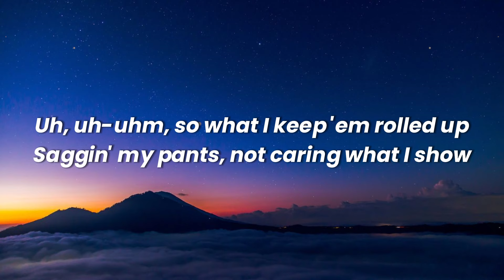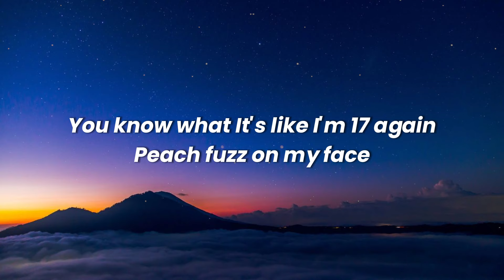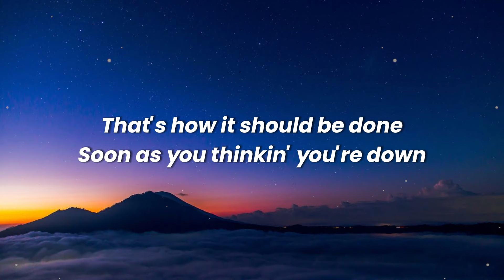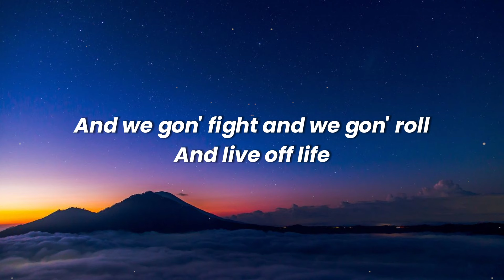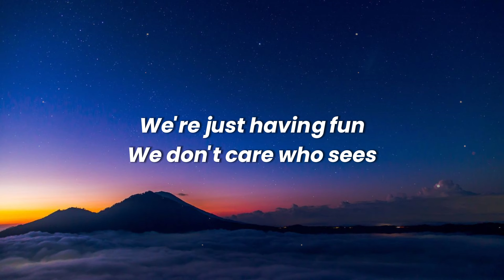Snoop Dogg & Wiz Khalifa - Young, Wild and Free ft. Bruno Mars (Lyric)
Lyrics :
Is this thing on? (Word)

So what we get drunk
So what we smoke weed
We're just having fun
We don't care who sees (shit)
So what we go out
That's how it's supposed to be
Living young and wild and free,

Uh, uh-uhm, so what I keep 'em rolled up
Saggin' my pants, not caring what I show
Keep it real with my niggas
Keep it player for these hoes

It look clean, don't it?
Washed it the other day, watch how you lean on it
Give me some 5-0-1 jeans on it
Roll joints bigger than King Kong's fingers
And smoke them hoes down 'til they stingers
You a class clown and if I skip for the day
I'm with your bitch smokin' grade A

It's like I'm 17 again
Peach fuzz on my face
Lookin' on the case
Tryna find a hella taste

Oh my God, I'm on the chase, Chevy
It's gettin' kinda heavy, relevant, sellin' it
Dippin' away, time keeps slippin' away
Zip in the safe, flippin' for pay
Tippin' like I'm drippin' in paint
Up front, four blunts, like, "Khalifa put the weed in a J"

We don't care who sees

Uh, and I don't even care
'Cause if me and my team in there
There's gon' be some weed in the air
Tell 'em, Mac

Blowin' everywhere we goin' and now you knowin'
When I step right up, get my lighter so I can light up
That's how it should be done
Soon as you thinkin' you're down
Find how to turn things around
Now things are lookin' up

From the ground up, pound up, this Taylor Gang
So turn my sound up and mount up and do my thang
Now I'm chillin', fresh outta class, feelin'
Like I'm on my own and I could probably own a building
Got my own car, no job, no children
Had a science project, me and Mac killed it
T-H-C, M-A-C, D-E-V, H-D-3, high as me
This is us, we gon' fuss
And we gon' fight and we gon' roll
And live off life

Yeah, roll one, smoke one
When you live like this you're supposed to party
Roll one, smoke one, and we all just having fun
So we just, roll one, smoke one